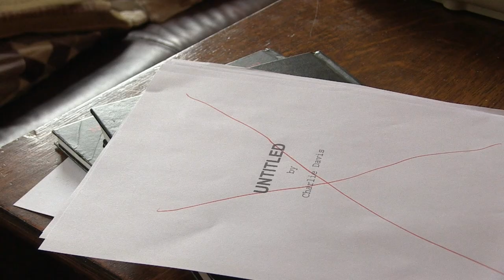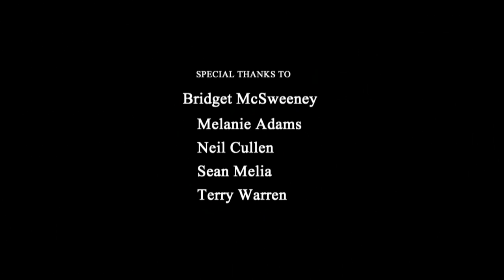The Deal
A writer deals with his own sanity as he tussles with failure.

Written & Directed by John McSweeney

Starring

Ruairí Mulhall as Charlie

Shaw Heffernan as The Stranger

Shot on Canon XF100